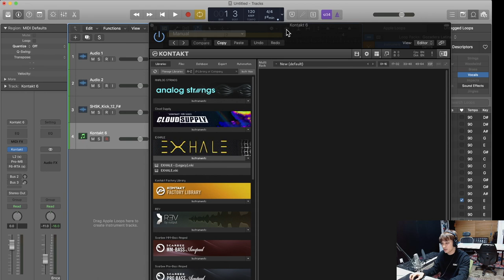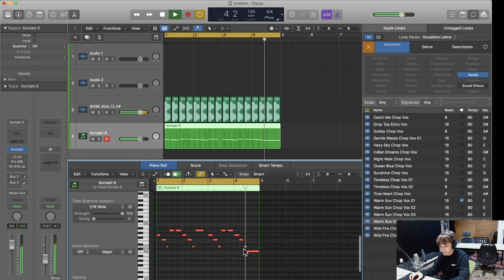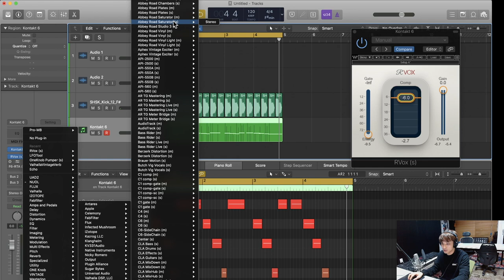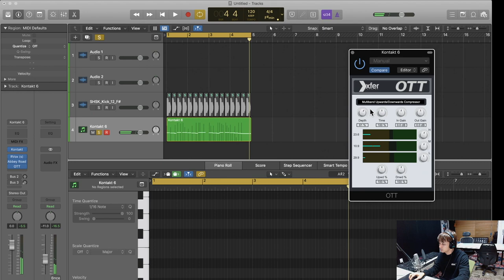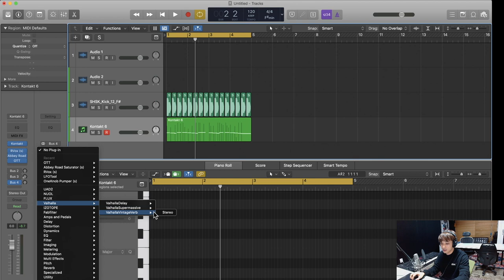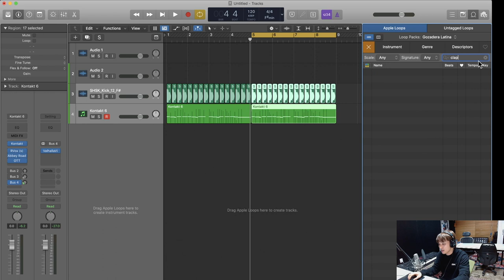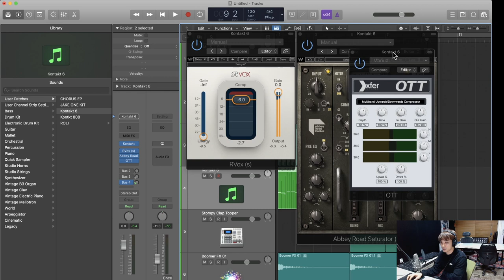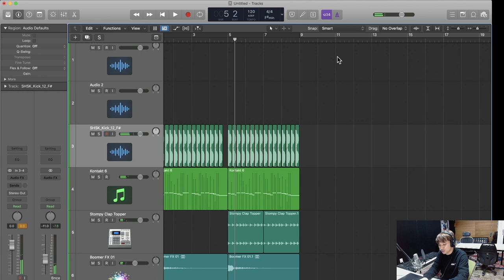일렉트로닉에서 빼놓을 수 없는 비법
[뉴올의 야자타임] Drop 메인 샘플 사운드 믹싱 법